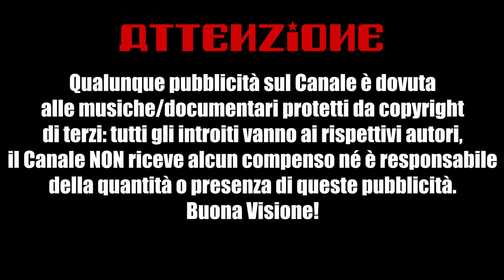Il "Climate Change" del '300: l'Europa muore di fame - Alessandro Barbero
Alessandro Barbero espone in maniera chiara le cause e gli effetti della crisi che colpì alcuni secoli del Medioevo; una di queste fu il cambiamento climatico che portò grandi carestie e lasciò l'Europa a secco. Questi mutamenti climatici, nuove malattie, guerre interminabili provocarono scompensi economici catastrofici e una drammatica riduzione della popolazione.